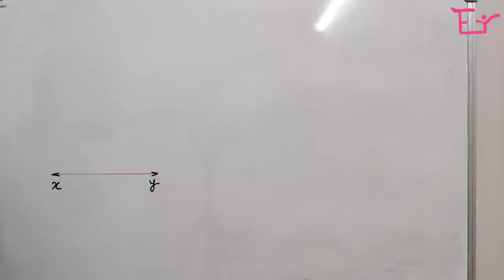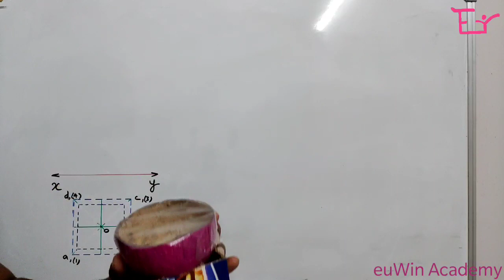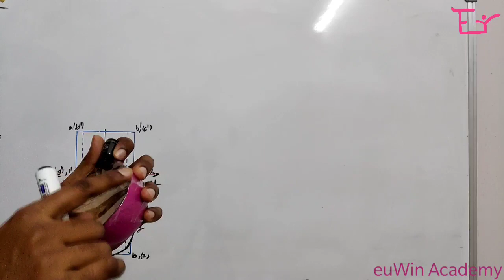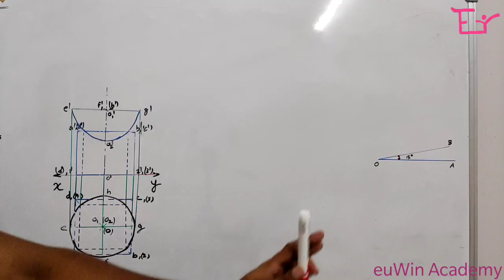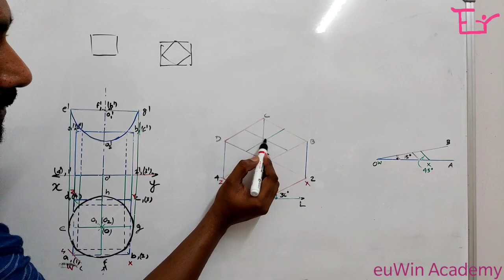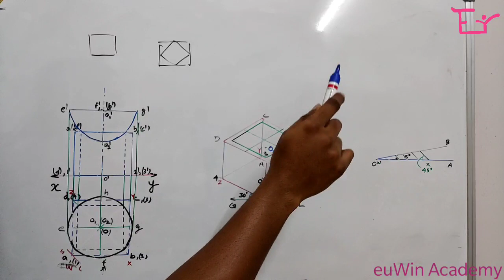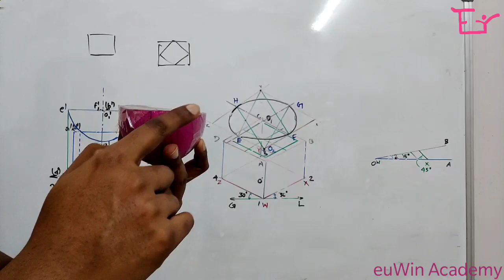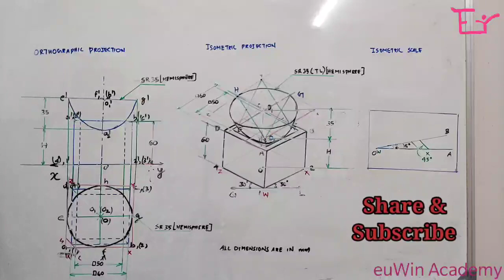Isometric Projection|Hemisphere on square prism|KTU Exam oriented session|Crash Course#28| Part#14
This session is about the step wise discussion for getting the isometric Projection of a Hemisphere with its curved surface on a hollow square prism. In this question a hollow sphere standing up right has outside faces measuring 60 mm x 50 mm high, four inside faces measuring 50 mm x 50 mm high. A hemisphere of radius 35 mm is resting with its curved surface on the prism and flat face horizontal. This is the 14th video session on Isometric projection. Also, this is the 28th KTU exam oriented session for Engineering Graphics (All branches). It's a special video made by our euWin Academy team for the first year KTU B.Tech students (2019scheme).

How to get the shortest path of an Ant around a hexagonal jar -(KTU)-Crash Course# 15-Part 2

How to get the shortest path of an Ant from B to Tof a hexagonal jar -(KTU)-Crash Course# 16-Part 3

 For any queries or suggestions or clarification,
Also you can contact through our face book page : EuWin Academy.